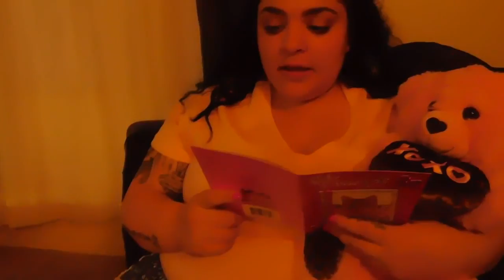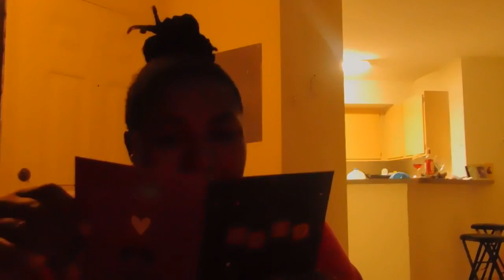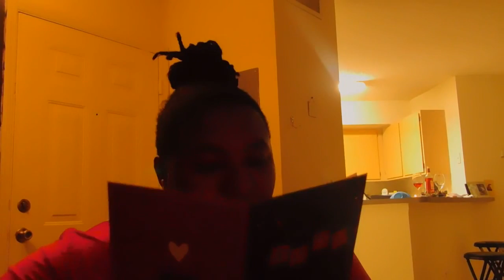Our Valentine's Day Vlog #1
HEY JK FAM!
(That little bell thingy on our home page) ♥♥♥

AIM HIGH NO LIMITS